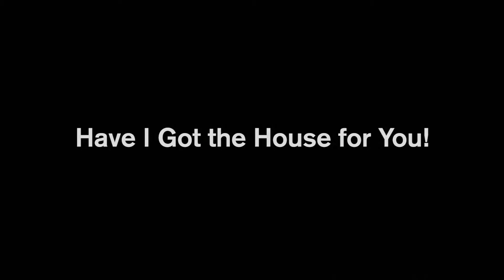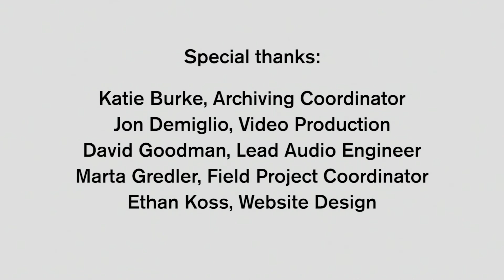We Are Boston: Stories of Hope, Struggle and Resilience by Daniel Johnson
These are excerpts from some of the oral histories collected by 2018 City of Boston artist-in-residence Daniel Johnson as part of his project "We Are Boston: Stories of Hope, Struggle and Resilience." He recorded oral histories of seniors from neighborhoods across the City, and they traveled around the City via a 1930s-era phone booth.